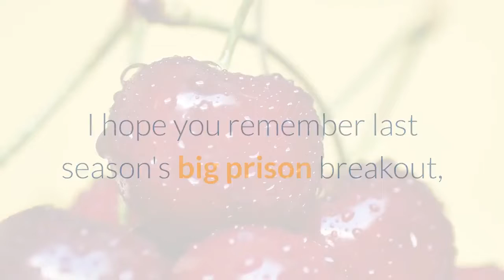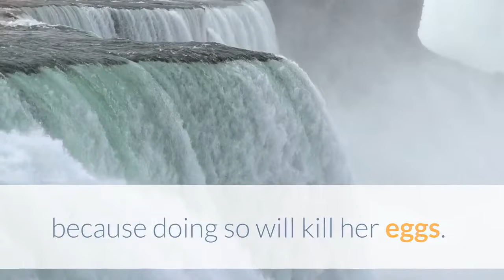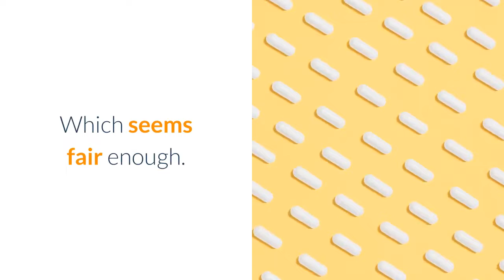The Mandalorian season 2 episode 2 Easter eggs observations and Baby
Baby Yoda is as curious as ever in The Mandalorian season 2 episode 2. LucasfilmThe Mandalorian season 2 continued on Disney Plus Friday, following up last week's amazing season opener by bringing Mando and Baby Yoda on a different kind of adventure in episode 2. Something creepier, crawly-er and froggy-er. Chapter 10, entitled The Passenger, is a bit of a Marvel Cinematic Universe double whammy, since it was directed by Peyton Reed, the man behind Ant-Man and its sequel, and written by show creator Jon Favreau, who directed Iron Mans 1 and 2. Entertain your brain with the coolest news from streaming to superheroes, memes to video games. From here on out, let's jump into SPOILERS. I hope you remember last season's big prison breakout, because this episode includes a bunch of callbacks to that. Meet Frog LadyReturning to Mos Eisley after getting Boba Fett's armor, Mando reunites with mechanic Peli Motto (Amy Sedaris) in Chalmun's Cantina and learns that there's a Mandalorian covert on a world nearby. Mando needs to find other Mandos so they can help him to reunite Baby Yoda (whom Disney would prefer we call The Child, but that's a tough sell) with his own kind. A closer look at The Mandalorian season 2 episode 1Now playing:Watch this:Galaxy's Edge from every angle: We take you along for...15:04We learn that the mysterious contact's husband has seen Mandalorians on the moon of Trask, but she needs to get there without going to hyperspace because doing so will kill her eggs. So they're taking a slow, sublight journey. Also, the contact is an amphibian called Frog Lady. A truly excellent name, I'm sure you'll agree. She's voiced by Dee Bradley Baker (who played all the clone troopers in The Clone Wars) and physically performed by Misty Rosas (who portrayed Kuiil in season 1, RIP). Mando has a nasty run-in with some New Republic X-Wing pilots. LucasfilmLock S-foils in attack positionTrapper Wolf, one of the New Republic X-Wing pilots who chases Mando, showed up last season and is played by Dave Filoni. This Star Wars legend is known for being fond of wolves, and directed two episodes of the show last season. He's also the fella behind The Clone Wars, Rebels and Resistance. The other pilot, Captain Carson Teva, is played by Paul Sun-Hyung Lee from Kim's Convenience. It's his first Star Wars role. Read more: GameSpot highlights references from The Mandalorian season 2 episode 2The New Republic apparently has an arrest warrant out for Mando because he helped break a criminal out of prison. Which seems fair enough. When the pilots rescue Mando and the Razor Crest later in the episode, we learn that his leaving the other mercenaries in prison and trying to save a New Republic officer was noticed, so they let him go (love that karma!). It isn't quite enough to get the pilots to help fix up the Razor Crest though. The horror.